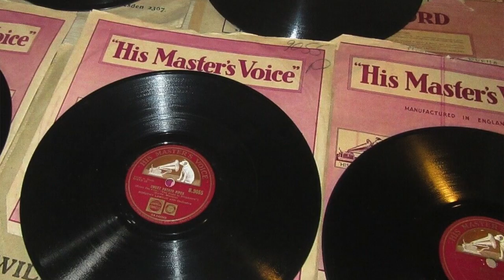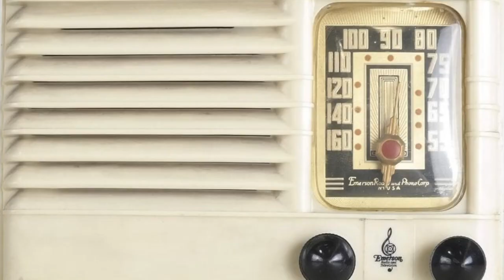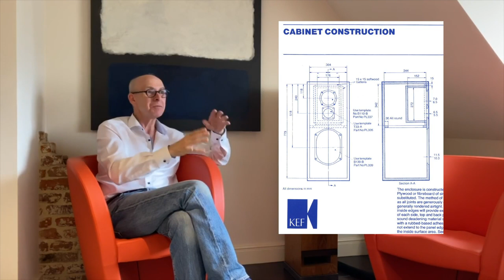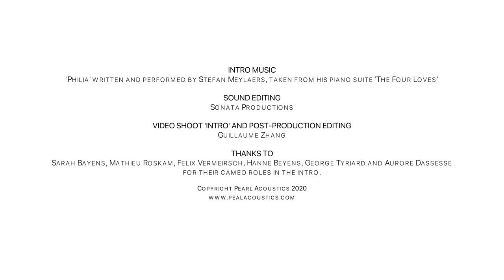The story of the Sibelius loudspeaker.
Harley Lovegrove, Technical director and designer of the Sibelius loudspeaker, shares the story of his passion for life and for music, and for the technology that brings a live performance into our homes. It's a story going back nearly 50 years and to his first encounter with a wind up gramophone!

(The intro. and outro music is 'Philia' written and performed by Stefan Meylaers, and taken from his piano suite 'The Four Loves').